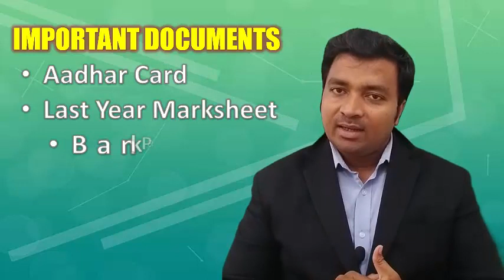Begum Hazrat Mahal National Scholarship 2020| Maulana Azad Scholarship 2020 | Scholarship for Girls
Complete Form Filling Proces